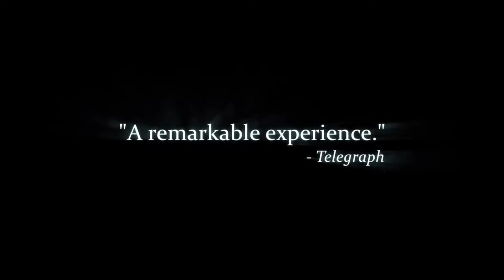Playstation Plus Octubre 2017 - Ps Plus Juegos Gratis Octubre 2017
En este video de PS plus Octubre 2017 les presentamos los juegos gratis para el mes de octubre para PS4, PS3 y PSvita.

Todos los meses Playstation Plus da juegos gratis a sus miembros por lo que tiraremos un video apenas sean confirmados los Ps Plus Juegos Gratis de cada mes.

Para PlayStation 4 en el mes de octubre 2017 tendremos juegos gratis como metal gear v the phantom pain y amnesia collection.  Para el Playstation 3 recibirán hustle kings y monster jam battelgrounds. Y para psvita con cross-buy ps4 tenemos hue y sky force anniversary.

PS plus octubre 2017.